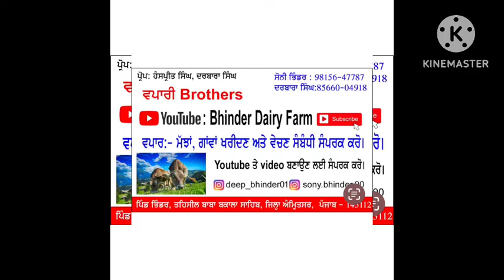May 5,2024 ਤਾਜੀਆ_ਸੂਈਆ 5ਵੈੜਾ 2/4ਦੰਦ 12ਤੋ22ਲੀਟਰ ਦੁੱਧ topquality hfcow for sale in amritsarpunjab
Facebook page link follow me👉🏻
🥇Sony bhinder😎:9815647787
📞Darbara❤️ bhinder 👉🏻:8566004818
🙏ਵੀਡੀਓ ਬਣਾਉਣ ਲਈ ਸੰਪਰਕ ਕਰੋ
ਪਸੂਆ ,ਕਾਰਾ ,ਮੋਟਰ ਸਾਈਕਲਾਂ, ਟਰੈਕਟਰਾ,ਟਰਾਲੀਆ, ਜ਼ਮੀਨਾਂ ,ਦੁਕਾਨਾਂ ਦੀ ਮਸ਼ਹੂਰੀ👌 ਆਦਿ ਹੋਰ ਕਿਸੇ ਵੀ ਤਰਾ ਦੀ ਐਡੀਟਰ ਲਈ ਫੋਨ ਕਰਲੋ🙏 ਕੋਈ ਪਸੂ ਵੀਡੀਓ ਵਿੱਚ ਵੱਡਾ ਛੌਟਾ😳zoom ਕਰਕੇ ਨਹੀ ਦਿਖਾਇਆ ਜਾਵੇ ਇਸ ਦੀ ਜਿੰਮੇਵਾਰੀ ਚੈਨਲ ਦੀ ਹੈ ਪਰ ਜੇਕਰ ਕਿਸੇ ਪਸੂ ਦਾ ਦੁੱਧ ਘੱਟ ਹੋਵੇ ਜਾਂ ਜਿੰਨਾ ਦੱਸਿਆ ਗਿਆ ਹੋਵੇ ਪੂਰਾ ਨਾ ਹੋਵੇ ਜਾਂ ਥਣਾਂ ਦੀ ਵਾਧ ਘਾਟ ਹੋਵੇ ਜਾਂ ਕੋਈ ਹੋਰ ਕਮੀ ਹੋਵੇ ਉਸਨੂੰ ਚੈੱਕ ਪਾਸ ਕਰਨਾ ਗਾਹਕ ਦੀ ਜਿੰਮੇਵਾਰੀ ਗੱਬਣ ਪਸੂ ਨੂੰ ਵੀ ਤਸੱਲੀ ਕਰਕੇ ਗਾਹਕ ਨੇ ਖ਼ਰੀਦਣਾ ਹੈ ਜੀ ਧੰਨਵਾਦ